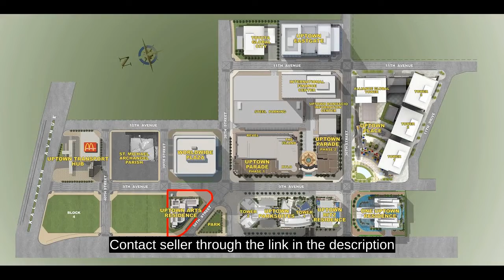Uptown Arts Studio with balcony Preselling Bgc condo for sale Taguig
Condominium/Apartment Type: Residential Condominium
Number of Bedrooms: 1
Number of Bathrooms: 1
Unit Size in sqm: 41.5 sqm.
Unit/Floor Number: 21
Tower: 1